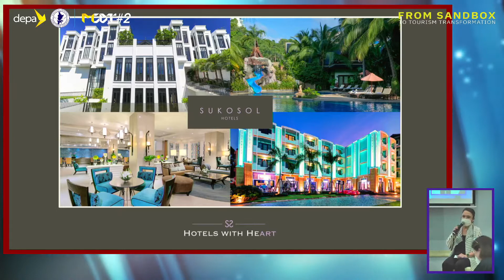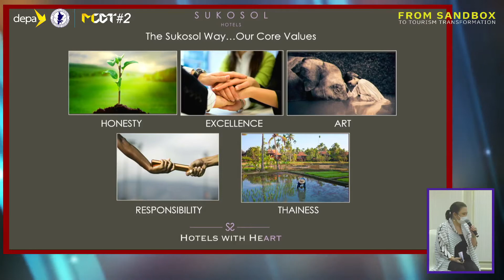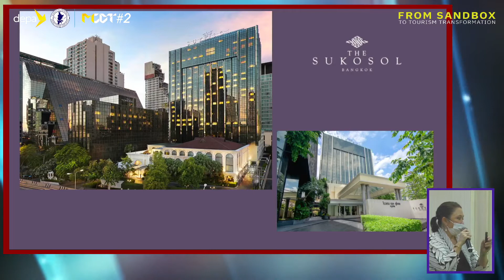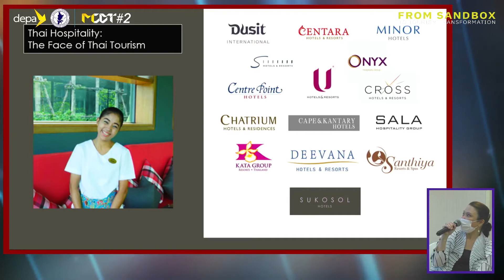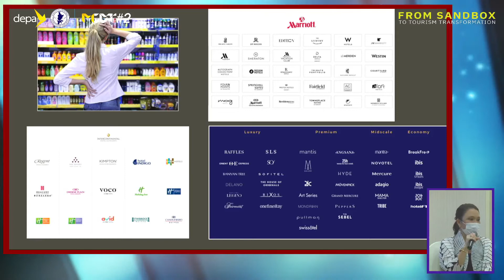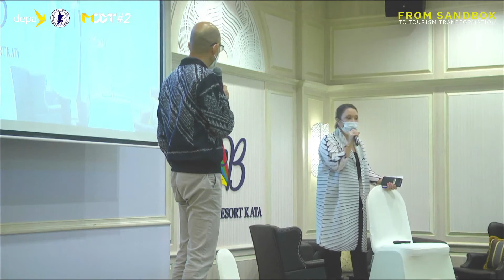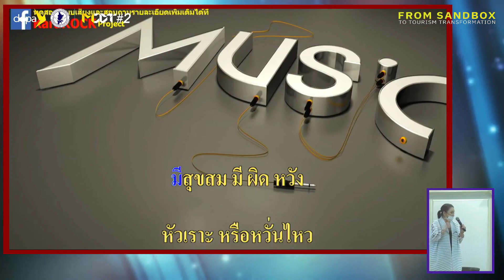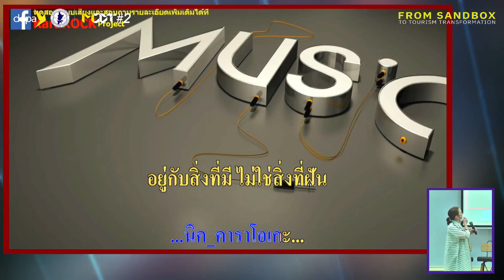MCDT #2 คุณมาริสา สุโกศล หนุนภักดี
การบรรยายพิเศษเรื่อง โรงแรมแบรนด์ไทย กับความท้าทายต่อแบรนด์โลก โดยคุณมาริสา สุโกศล หนุนภักดี นายกสมาคมโรงแรมไทย